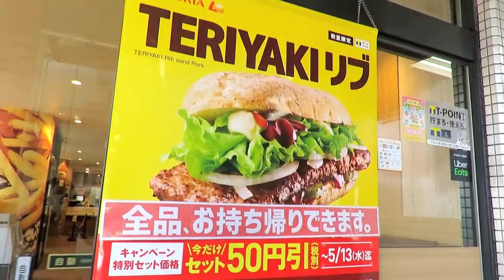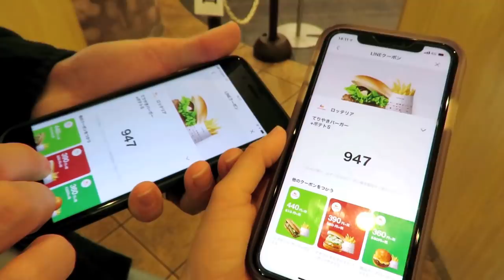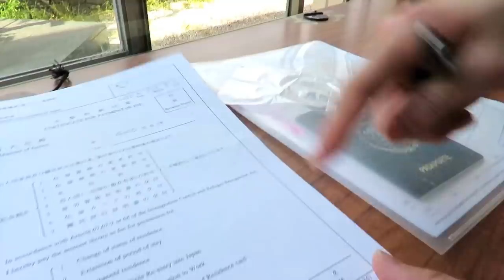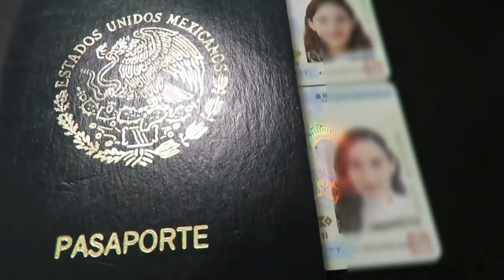😫 RENOVANDO MI VISA DE ESPOSA... CUÁNTO TIEMPO PODRÉ VIVIR EN JAPÓN??? 🇯🇵 Tania&Hayato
Esto pasó cuando Tania fue a renovar su visa de esposa en Japón...

ón